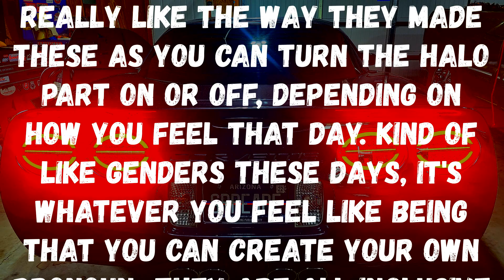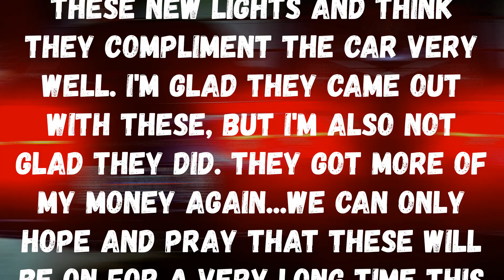1998 C5 Corvette - Vette-Lights Gen2 LED Rear Tail Light Set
UPDATED VIDEO WITH NIGHT SHOTS & BRAKE LIGHTS

So when Vette-Lights came out with a new version (Gen2) of their hamburger C5 Corvette tail lights, I just had to get them. They are very cool compliment the car very well. They also go very well with the other Vette-Lights I have on our car. This new version also has a switch so you can turn the halo part of the lights on or off. That way if you like the hamburger bun version, you just flip the switch to ON and all the lights will be ON. I'm going to run with the halo part off for a while and see how they work. They are also very bright so I won't have an issue of not being seen at night without the halo part lit. I am not going to say this is my last set of tail lights because I've learned to never say never. Hope you like them as much as I do.